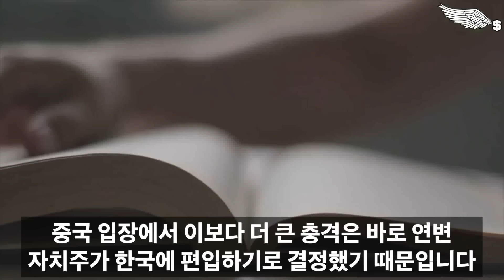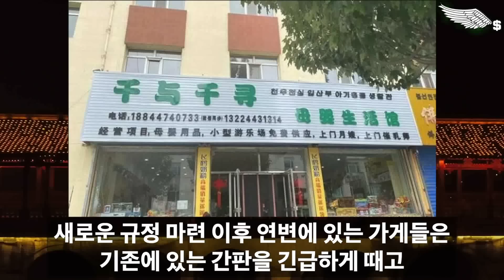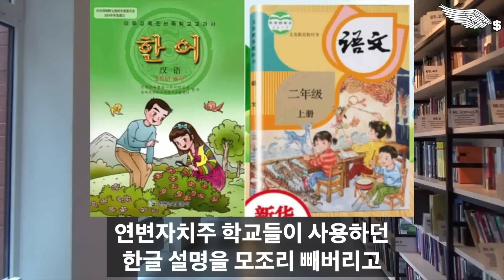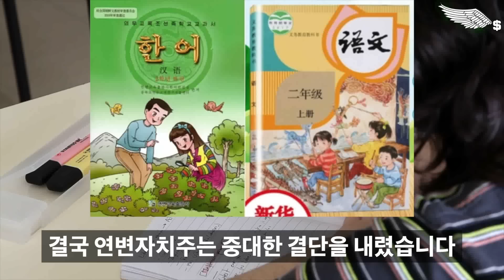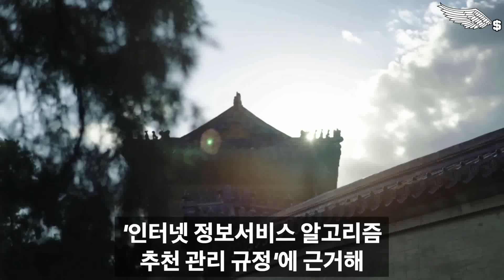연변 중국서 독림 움직임 / 한국 웃고 중국 운다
감사합니다!